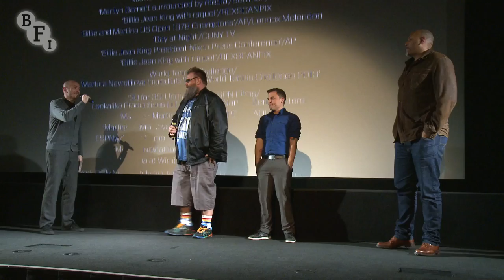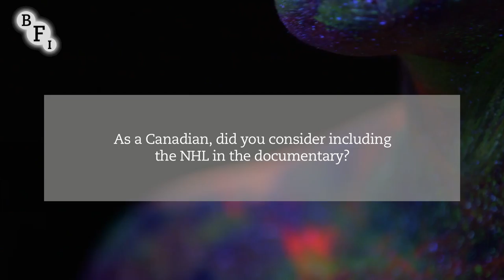Malcolm Ingram on gay sports documentary Out to Win | BFI Flare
Director-producer Malcolm Ingram, producer Matt Thomas and basketball star John Amaechi discuss Out to Win (2015), their documentary about homosexuality in professional sports. They discuss how they managed to get LGBT athletes such as Billie Jean King involved, and Amaechi reveals how he dealt with death threats after coming out.

BFI Flare showcases the best new queer cinema, celebrating the diversity of lesbian, gay, bisexual and transgender culture from around the globe